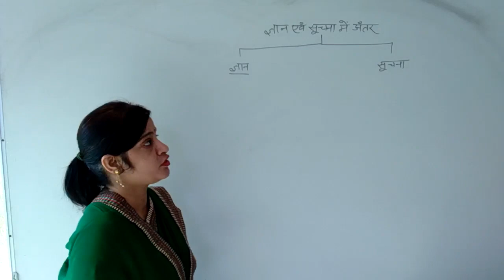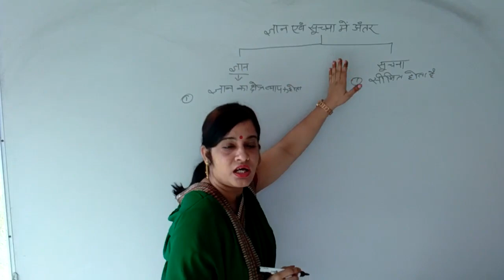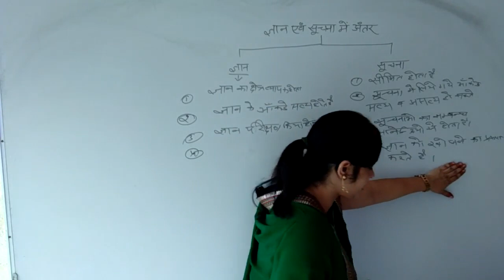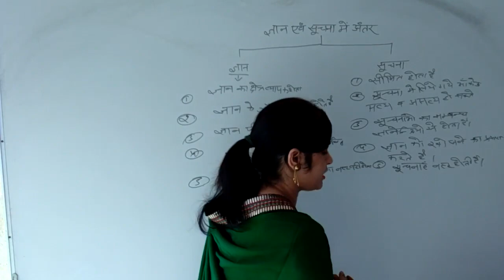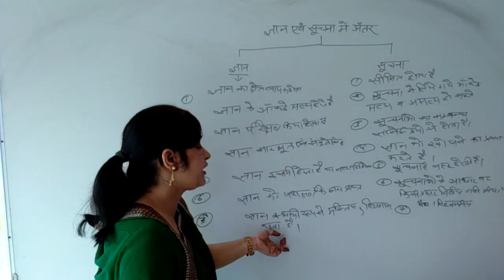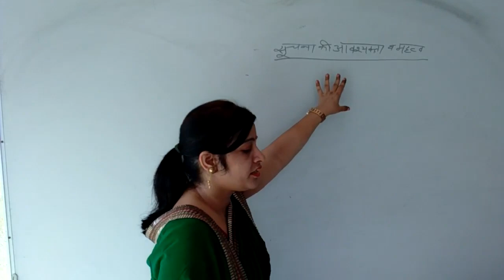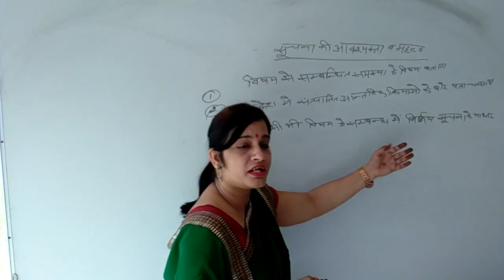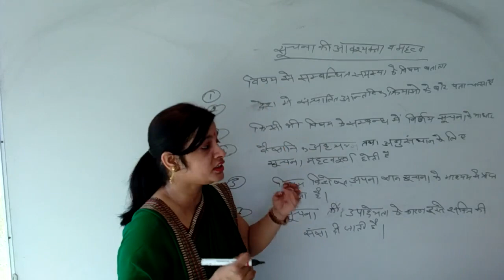ज्ञान व सूचना में अंतर | Difference between Knowledge and Information